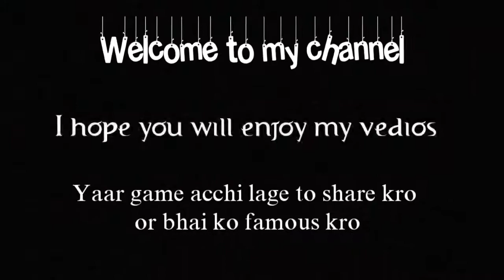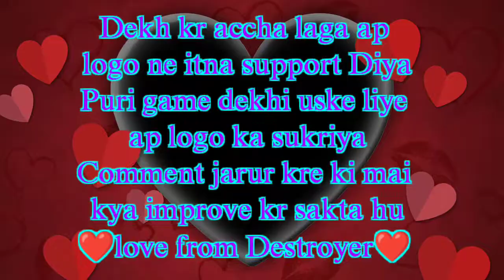epsd-7 I Am Mercyless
👇suprise at the end 👇👇👇👇👇👇👇👇👇👇👇 Can You Defeat me |

For live stream  Go to Nigexo channel

Real Name - Rishabh

Video editor - ReliableRishu

BGMI Name - 父Ðestr۝ye尺

{Royal pass Give a Way on 2k Tournament on every weekend}

In this video, I’ll show you {Best Clutch, Room 1v2,3,4  ,and funny movement also}. Enjoy!

{I make  video of Battle Ground Mobile India Gameplay Like: - Montage, Funny clips, Tdm Room,Classic Matchs etc.}

ABOUT MY CHANNEL:
{Game is my Passion I'm mad for It}